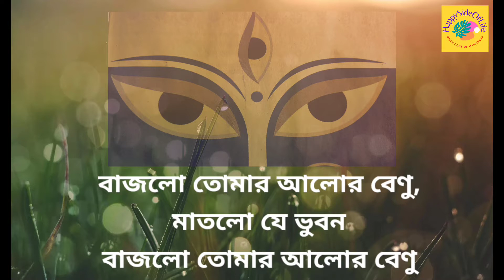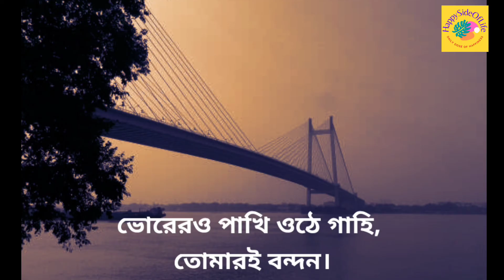Bajlo tomar alor benu by Somlata Aacharyya Chowdhury || full bengali lyrics || বাজলো তোমার আলোর বেণু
Bajlo tomar alor benu is a durga puja agamoni song. This is a lyrical video. This video contains bajlo tomar alor benu lyrics.. bajlo tomar alor benu by Somlata is a agamoni song for durga puja.. The original song is very much known to us, we heard this since our childhood.. but this version of the song is just wow.. really love this version of the song.. so   this video is meant to better understand the song.. please comment if you like this version of bajlo tomar alor benu..

🧡 We are sharing our many happy moments with you to add some happiness in your life..

Song: Bajlo Tomar Alor Benu
Singer: Somlata Aacharyya Chowdhury
( Durga Durgatinashini mahalaya @starjalsa )
sond downloaded from : RabbitMp3.com

We will definitely remove this video. .

for copyright, don't use YouTube strike